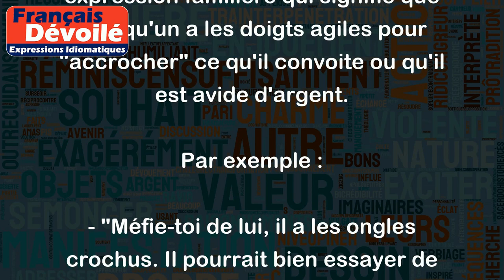Avoir les ongles crochus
"Avoir les ongles crochus" est une expression familière qui signifie que quelqu'un a les doigts agiles pour "accrocher" ce qu'il convoite ou qu'il est avide d'argent.
Par exemple :
- "Méfie-toi de lui, il a les ongles crochus. Il pourrait bien essayer de te soutirer de l'argent."
- "Elle a les ongles crochus, elle a réussi à obtenir presque toutes les promotions en un temps record."
En somme, cette expression désigne une personne très opportuniste et avide de gain, prête à saisir toutes les opportunités qui se présentent à elle.